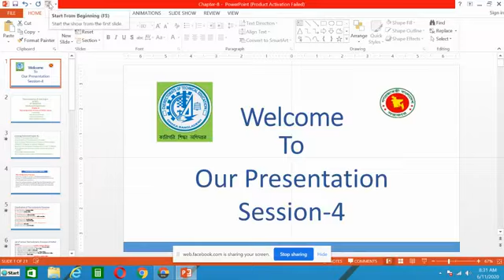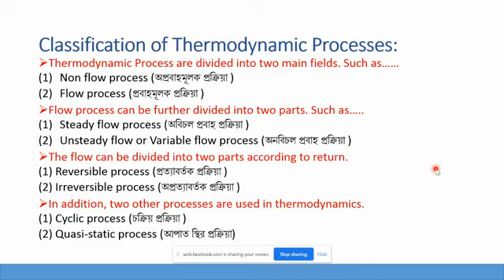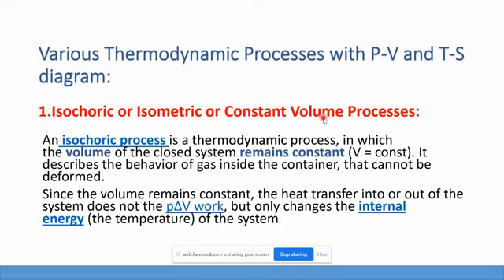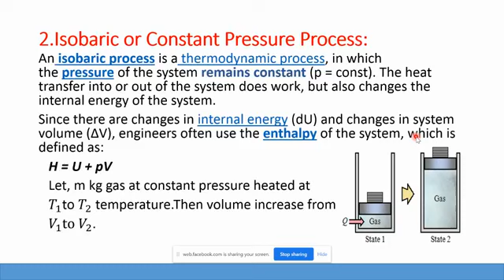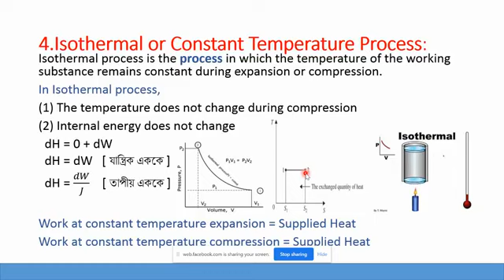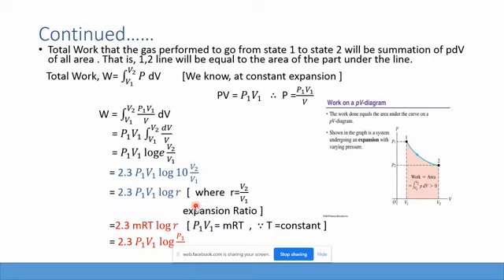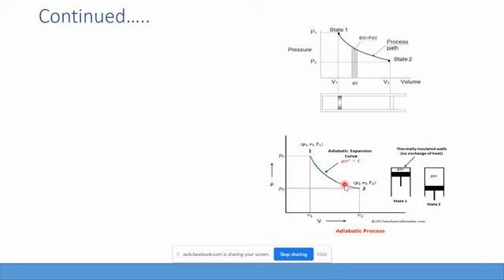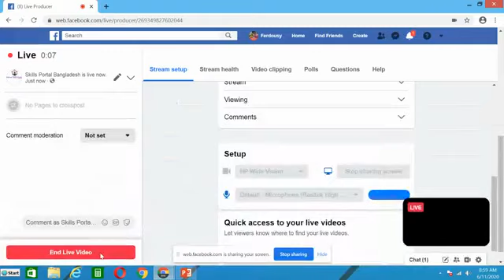Thermodynamics & Heat Engine Chapter- 8ঃThermodynamics Process of Perfect Gases। 6th Mechanical